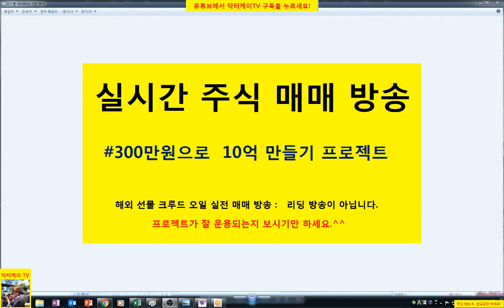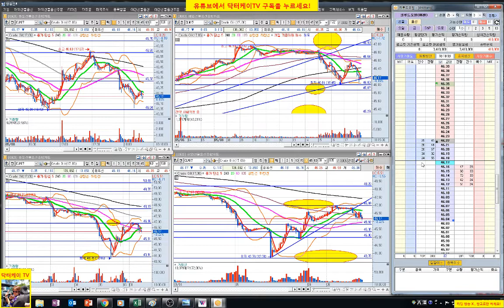= 닥터케이 TV =실시간 주식매매 방송1-1회/300만원으로 10억 만들기 프로젝트/해외선물 크루드오일 실전매매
실시간 매매 방송입니다. 리딩 방송 아니구요. 보기만 하세요.^^